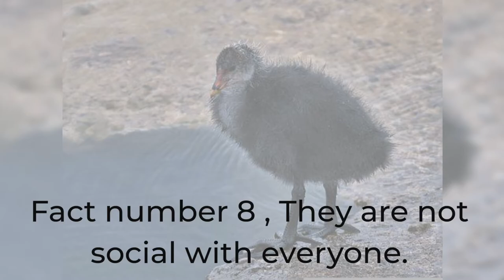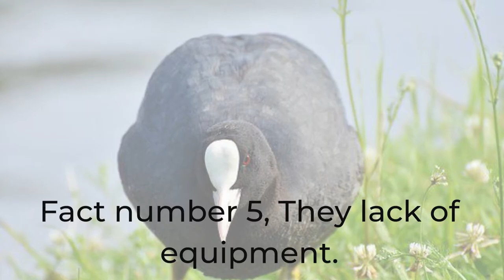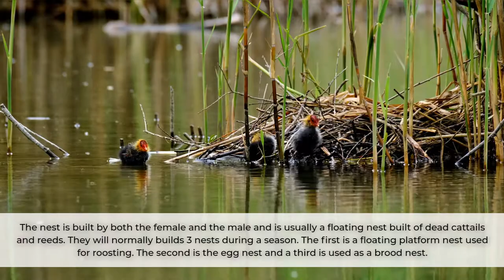10 Facts About Coots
Welcome to Birds Universe !
Here are 10 facts you probably didn't know about coots.

10.They are nicknamed “mesh hen or “ mud hen”.
9.They will not make a good pet.
8.They are not social with everyone.
7.They are birds of a feather.
6.They cannot fly for a long period of time.
5.They lack of equipment.
4.They are different from the rail family.
3.Coots are really territorial.
2.They have a particular way to build nest.
1.Coots are kleptoparasite.